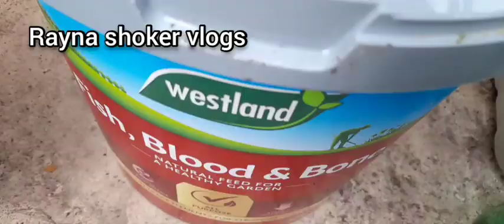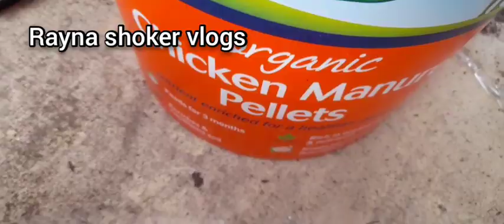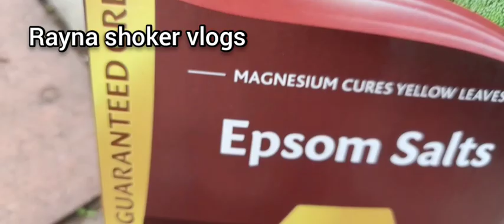shokerbagan2021| কদু-গাছে-কি দিলাম-১৪দিনে-কদু-গাছ-দ্বিগুণ বড় হয়ে গেল /how to look after plants